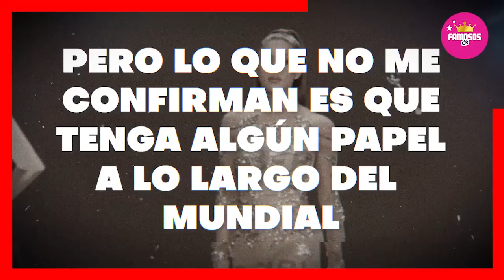🔥😱 𝗠𝗘 𝗗𝗔𝗡 𝗩𝗘𝗥𝗚𝗨𝗘𝗡.𝗭𝗔 : Shakira 𝗫 𝗘𝘀𝘁𝗲 𝗠𝗼𝘁𝗶𝘃𝗼 𝗦𝗘 𝗡𝗘𝗚𝗢 a Participar en el Mundial de Qatar🔴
𝗘𝗦 𝗨𝗡𝗔 𝗩𝗘𝗥𝗚𝗨𝗘𝗡𝗭𝗔 : Shakira 𝗫 𝗘𝘀𝘁𝗲 𝗠𝗼𝘁𝗶𝘃𝗼 𝗦𝗘 𝗡𝗘𝗚𝗢 a Participar en el Mundial de Qatar

Shakira no Participo en el Mundial de qatar 2022,
shakira no asistio al Mundial de Katar
Mundial en Katar noticias

 BIENVENIDOS!!!
chismes de farandula
escandalos
De primera mano
noticias
famosos mexicanos
mexico
el gordo y la flaca
estados unidos
farandula 2021
entretenimiento
farandula mexicana
chismes de famosos 2022
ventaneando
famosos
un nuevo dia
espectaculo
Hoy